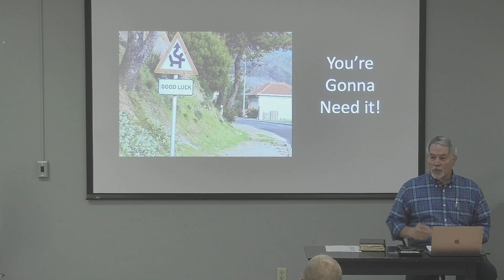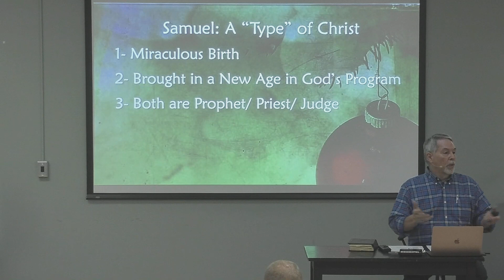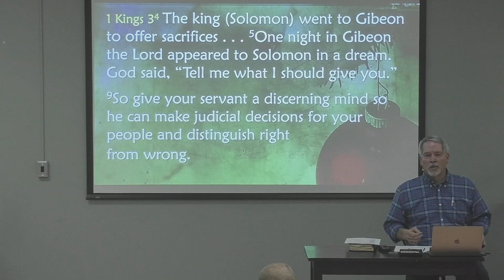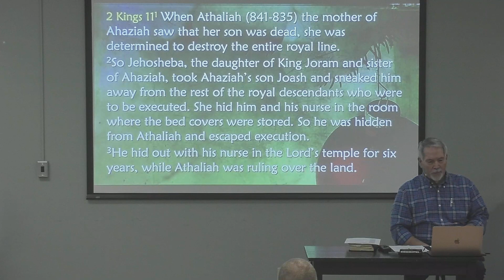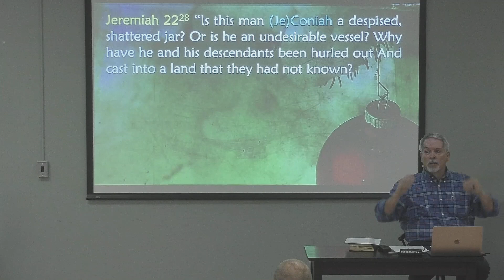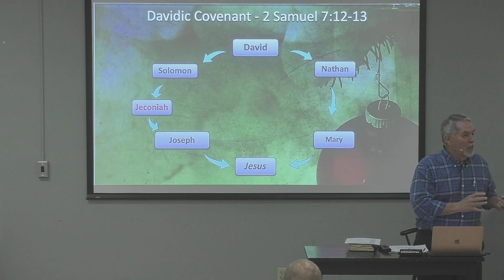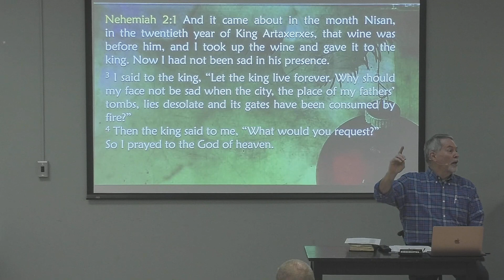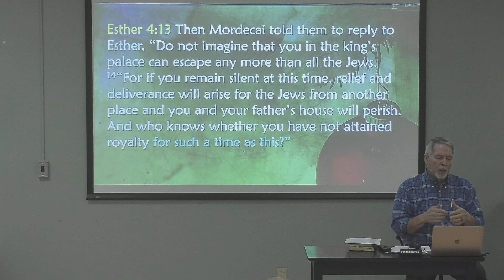Christmas in the Old Testament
Session Two:  Christmas in the Old Testament